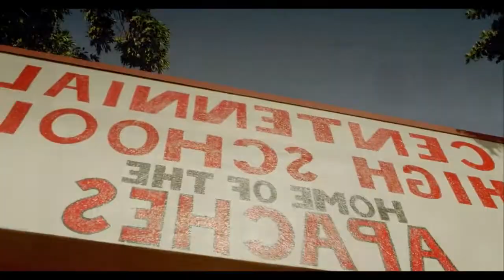seven diosma - elisir